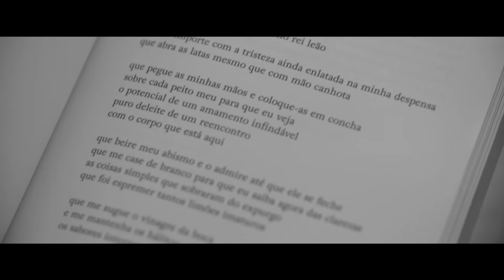Clipe de um poema do livro As partes nuas por Mocita Fagundes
A publicitária e diretora de comerciais Mocita Fagundes criou um clipe para um poema do livro As partes nuas, de Claudia Schroeder. A editora de As partes nuas é a Francisco Alves.